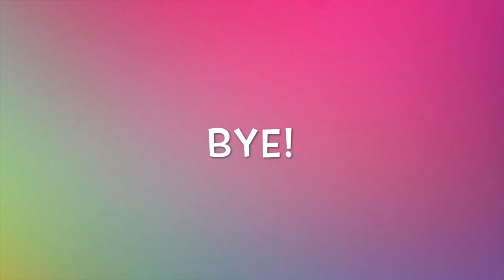THIS IS XAN DE WAARD!